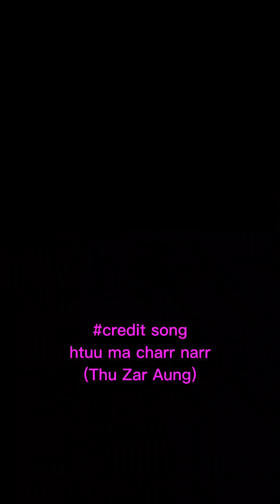buddha statues and pagodas in Bago City, Myanmar(ဒီဗီဒီယိုလေးကြည့်ပြီးပဲခူးမြို့ကဘုရားစုံဖူးကြစို့)